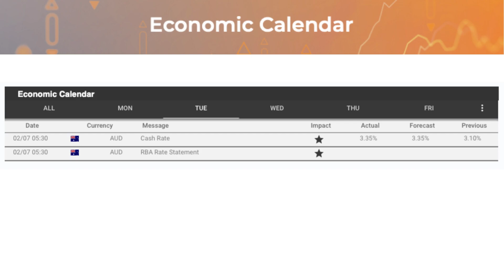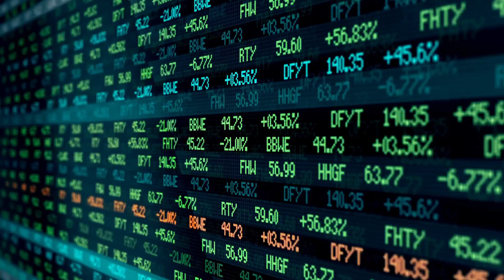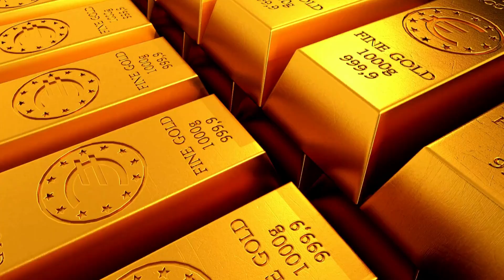Financial News 07/02/2023 - by Smart Online Trader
Do You Want To Learn More About Online Trading?
Get in Touch with us today to find out how you can profit from the financial market.